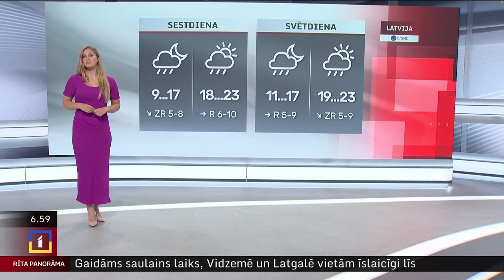Piektdien nav gaidāmi būtiski nokrišņi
Piektdien Latvijā gaidāms visai saulains laiks, vairāk mākoņu saglabāsies Vidzemē un Latgalē, kur vietām nedaudz īslaicīgi līs, prognozē sinoptiķi.

Pūšot lēnam līdz mērenam rietumu, ziemeļrietumu vējam, gaisa temperatūra paaugstināsies līdz +19..+24 grādiem.

Rīgā gaidāms neliels mākoņu daudzums, bez nokrišņiem. Pūtīs lēns līdz mērens ziemeļrietumu un ziemeļu vējš. Gaiss iesils līdz +21..+22 grādiem.